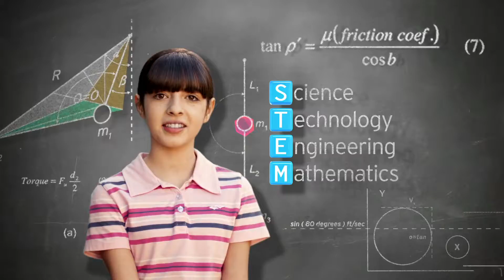STEMZone 2014 U S Open Tuesday Group 62